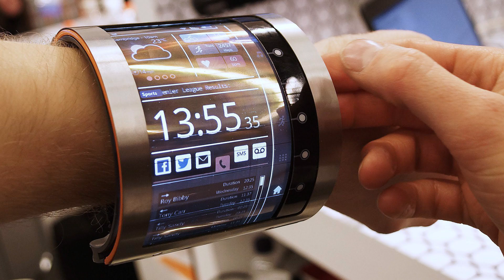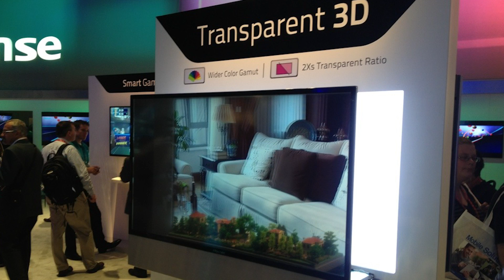How thin can tech get?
Tech keeps getting smaller, but will it ever end?